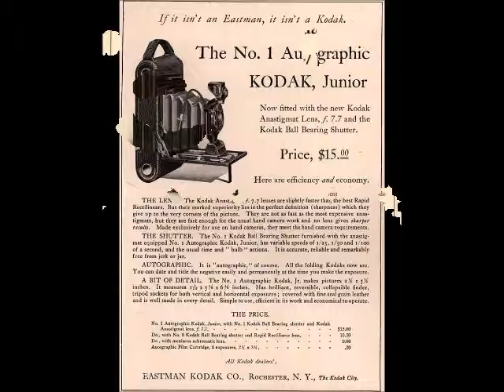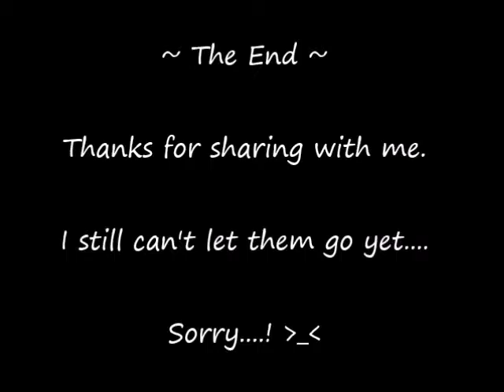Part of my collections